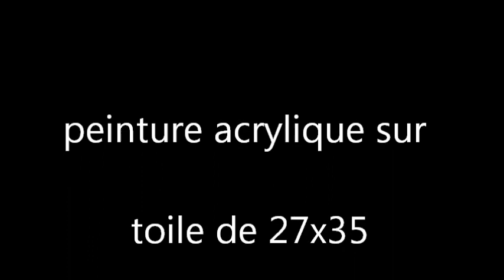peintre breton n°6.wmv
peintre breton n°6.peinture acrylique sur toile de 27x35.
réalisation de pat.le peintre renégat.
galeriepeinturepat.free.fr/